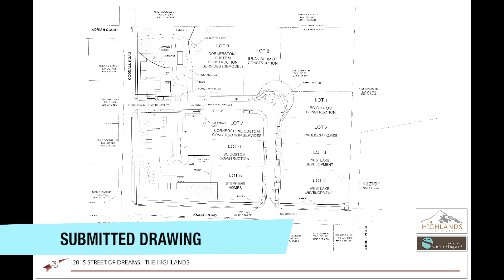Street of Dreams 2015